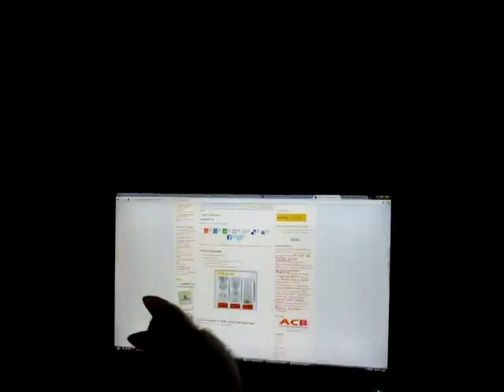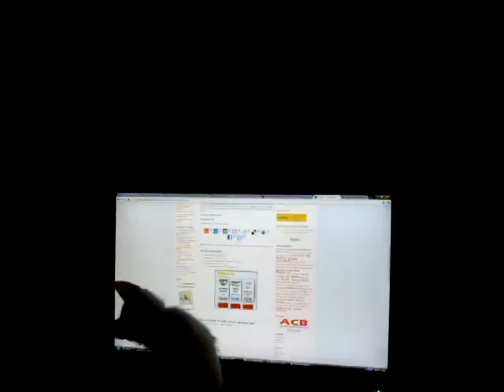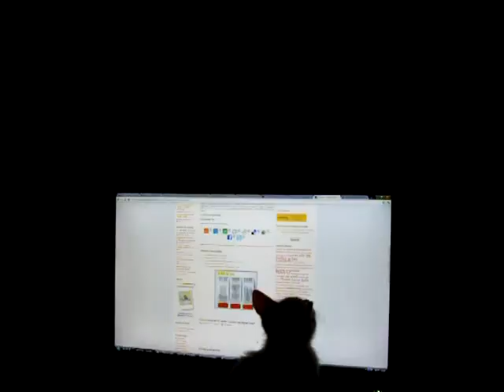GatoStation Move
Meow